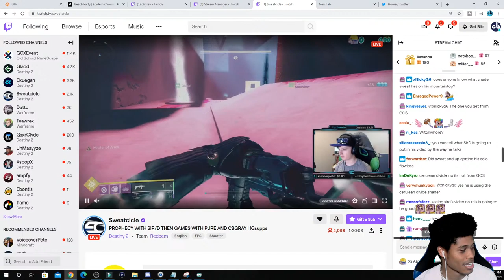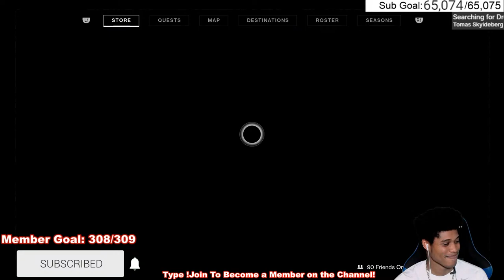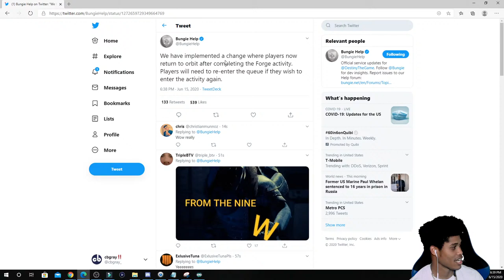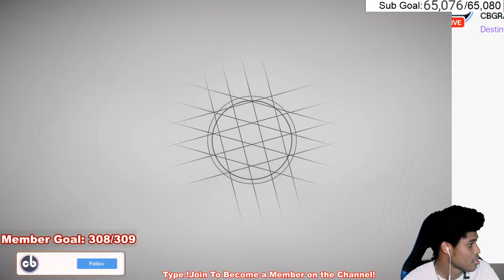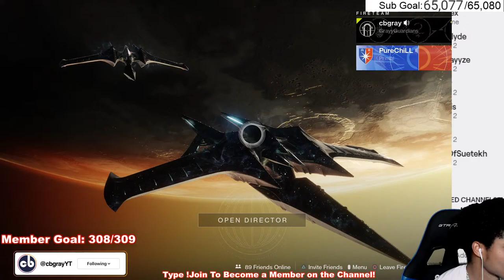Destiny 2 - Season of Arrivals w/ Sweatcicle & PureChill! [Short Stream]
Intro:
Space - cbgray x Tsunami

Outro:
Joker: -cbgray x Tsunami

Thank you to our Diamond Supporters Ace Coppiceman, Karl Broschinski, Demetrius Aiken, Black Goku **510, dbarnhouse31/EXECUTIONER91, A Tasty Purple Crayon

Credit to ThT World Productions for the intro!